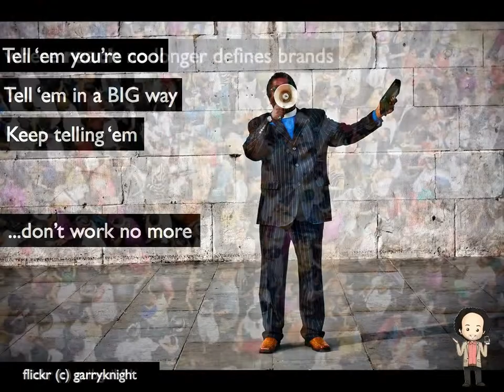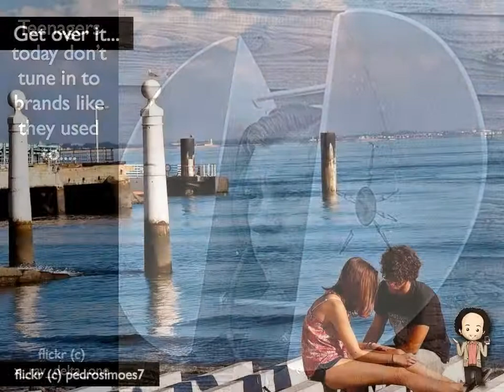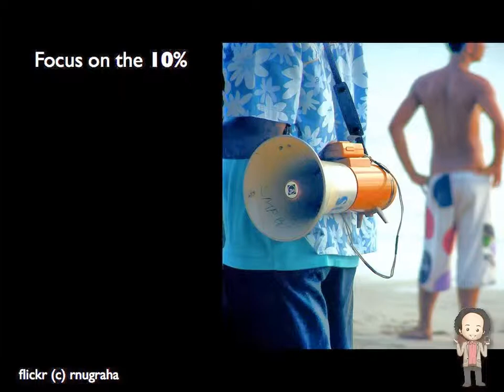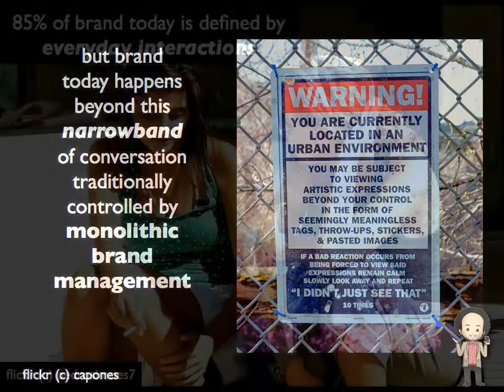(Graham Brown mobileYouth) BRAND: The 7 new rules of marketing in the social era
You can download this presentation in PDF format by going